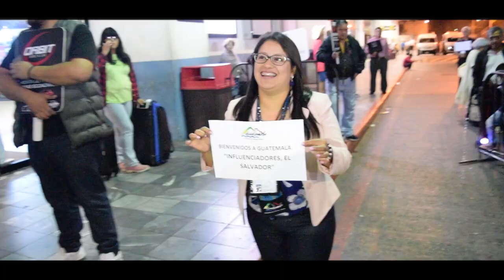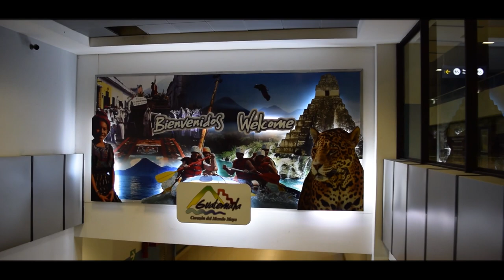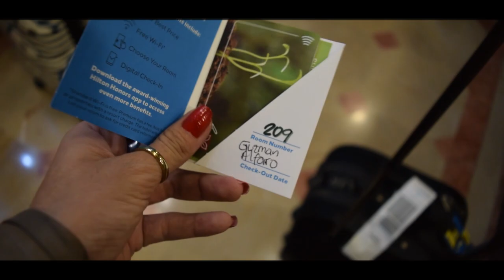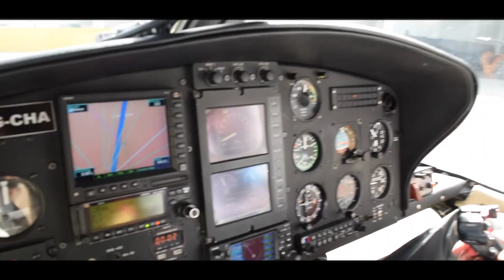HUEHUETENANGO 🚁| GUATEMALA 🇬🇹 #1 | LAGUNA BRAVA | CENOTES | TRAVEL VLOG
Hola amigos, tuve la oportunidad de visitar Huehuetenango un municipio de Guatemala fronterizo con México.

Es un departamento con mucho potencial en turismo y café, en este vídeo verán mi visita a la Laguna Brava, Los Cenotes y la llegada a la ciudad de Huehuetenango, en mi próximo vídeo les mostraré lo que viví en Huehuetenango.

Más información de este Tour en la cuenta oficial de INGUAT Instituto Guatemalteco de Turismo. @Inguat.gob

Helicóptero @Tagairlines